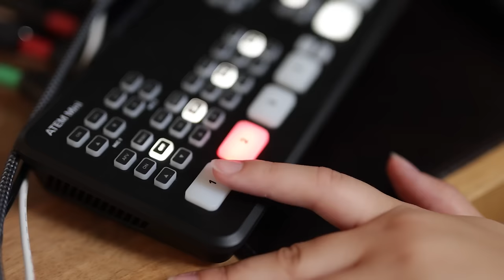Young Economist mit Oliver Blume (CEO von Volkswagen und Porsche)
Oliver Blume ist der einzige Doppel-DAX-CEO. Als Spitze von Volkswagen und Porsche ist er der Chef von mehr als 800.000 Menschen weltweit. Man könnte meinen, die damit einhergehende Verantwortung würde schwer auf ihm lasten. Umso beeindruckender sind die Gelassenheit, Coolness und gleichzeitige Schaffenskraft, die er verkörpert. Im Interview spricht er darüber, wie es ihm gelingt, die Vielzahl an Aufgaben unter einen Hut zu bekommen und gibt praktische Tipps zum Thema Zeitmanagement & Leadership. Außerdem berichtet er, dass ein Gespräch mit seiner Tochter ihm maßgeblich dabei geholfen hat, eine Entscheidung zu treffen, nachdem ihm der VW-Chef-Posten angeboten wurde.

Über Uns:
Young Economist ist ein Projekt der Initiative für wirtschaftliche Jugendbildung (IWJB gGmbH) und steht unter dem Motto „Von Vorbildern lernen.“ Wir bringen junge Menschen in den Austausch mit herausragenden Persönlichkeiten aus Wirtschaft und Politik. Neben Young Economist bringen wir mit dem Zukunftstag alltagspraktisches Wissen in den Bereichen Steuern, Wohnen, Krankenkassen und Finanzen in die Schulen – Themen, mit denen sich jeder und jede beim Start ins Erwachsenenleben beschäftigen muss, für die im Schulalltag aber selten Zeit bleibt.

00:00 Vorspann/Intro
00:27 Einleitung/Vorstellung
01:07 Arbeitsalltag des Doppel-DAX-CEO
02:48 Selbstbestimmtheit des CEO-Postens
04:02 Die Entscheidung zum Doppelposten
07:04 Karriereweg in die VW-Gruppe
11:36 Karriereziel: CEO?
14:36 Spekulationen über die eigene Zukunft
15:55 Selbstbeschreibung & Lebenseinstellung
18:11 Führungsstil
20:06 Prioritäten
21:40 Herausforderungen & Rückschläge
23:28 Verantwortung für über 700.000 Mitarbeitende
28:05 Die Zukunft der Automobilbranche
31:05 Wie bleibt der VW-Konzern international am Ball
34:00 VW weiterhin als Einstiegsfahrzeug?
35:52 3 Tipps an Dein 20-jähriges Ich